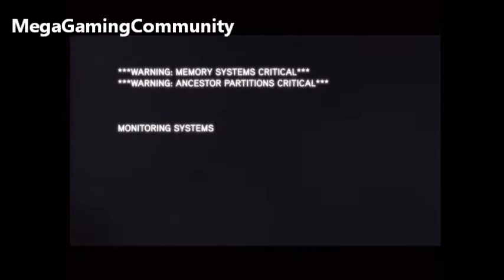Desmond Miles Re-enters The Animus To Become An Assassin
If you want more Assassins Creed Revelations, Be sure to click that LIKE button!